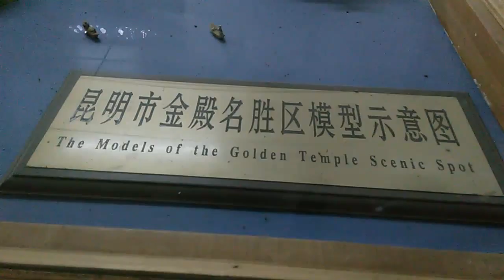GOLDEN TEMPLE SCENIC SPOT KUNMING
I'm from____________
You're watching JoshuaMercedTV, or JMTV
Add your YT username @______________
Say bye in whatever language you choose.
If your native language is Hindi, Korean, Nepali, etc.
Make sure to add the English subs below your native language.
If your native language is English, please also create subs. To make it deaf friendly. :)

Music

DJ Darcy - Too Hot To Sleep

MUSIC WANTED!!

All filmed on a Smart Phone